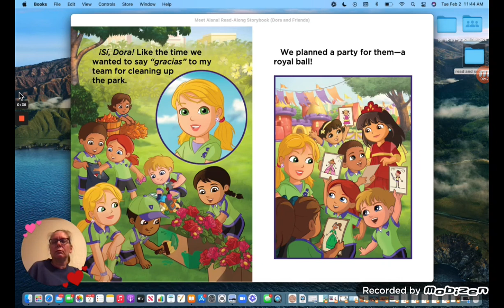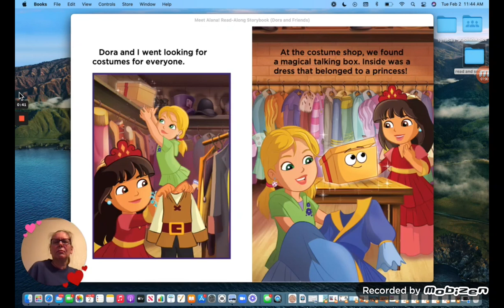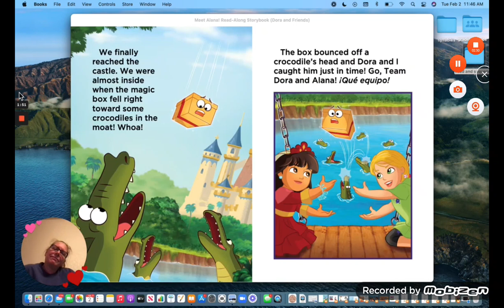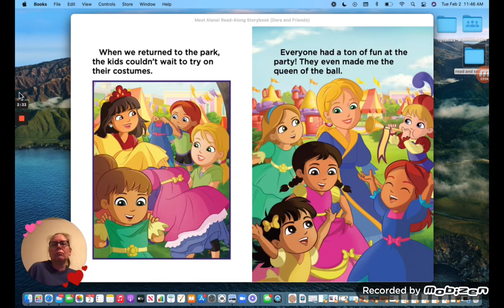Dora And Friends - Meet Alana Read Aloud For Kids